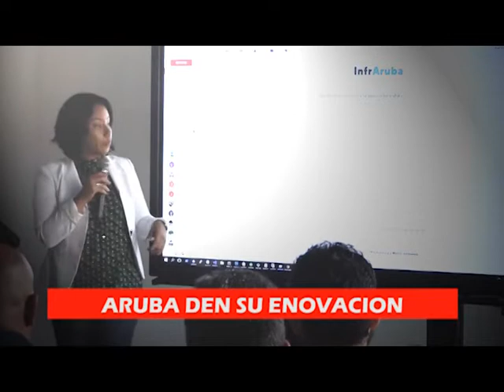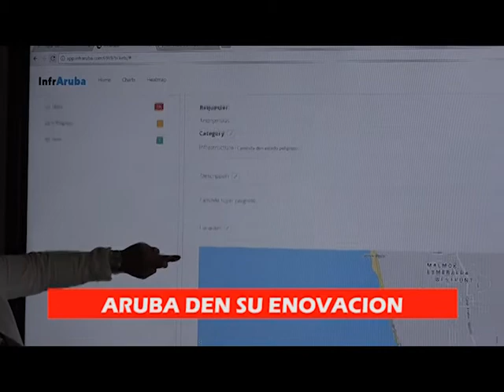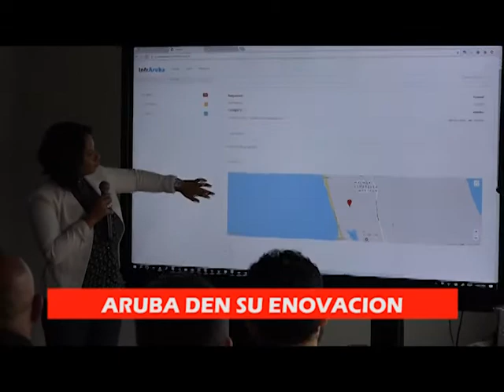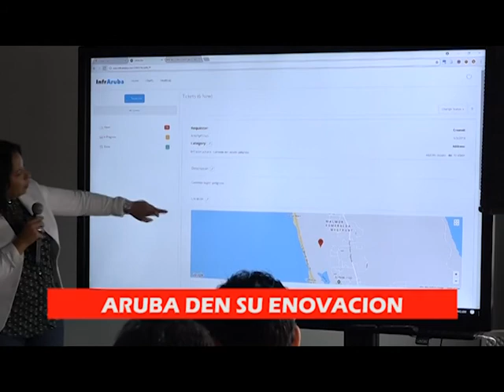02 ARUBA DEN SU ENOVACION